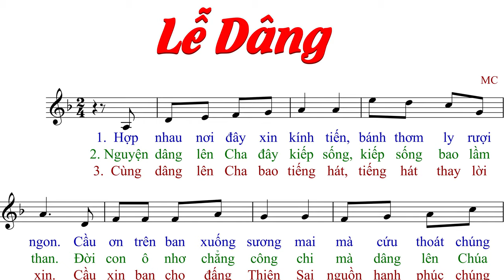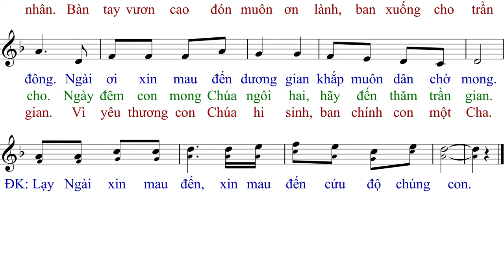Lễ Dâng (tập hát) - MC - Anna Sao Mai